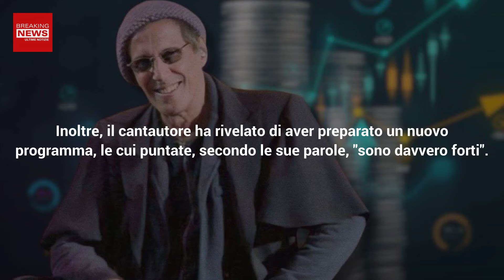Adriano Celentano Sbotta In Diretta: Floris Se L'È Vista Brutta!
Adriano Celentano è andato su tutte le furie, durante il programma "DiMartedì", a causa di dichiarazioni che Giovanni Floris avrebbe fatto. Ecco che cosa è accaduto!